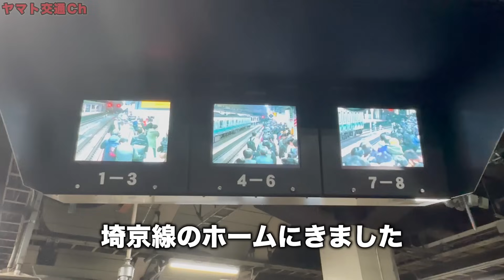【新宿駅】乗客が押し屋に！？ 忘年会シーズンでトラブル多発の埼京線がヤバすぎた rushhour 混雑 満員電車 通勤ラッシュ 通学 Rush Hour in Japan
動画を見て少しでも混雑を回避に役立てていただき快適な通勤・通学ライフを送っていただければ幸いです。

調査して欲しい混雑路線がありましたらコメント是非よろしくお願いいたします！